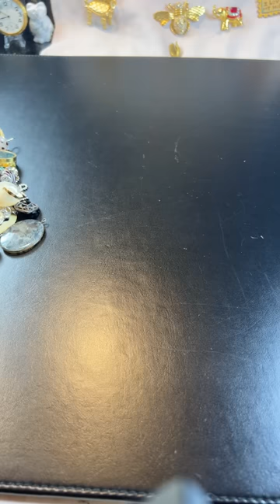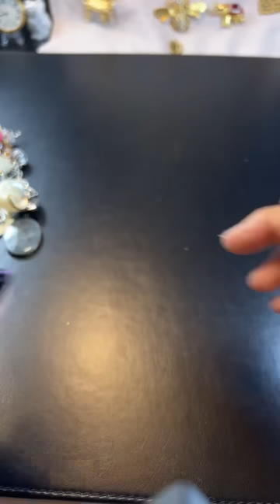Thelma Thrift Is Live! Let's See What's In The Jewelry Jar!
Let's ope a Jewelry Jar LIVE
Consider supporting the channel content by joining as a member. three tiers with perks.

Don't miss out on Whatnot come see my fabulous jewelry, and accessories.
Get a $15.00 credit on your first purchase. (I get a referral fee when you use my WHATNOT link)